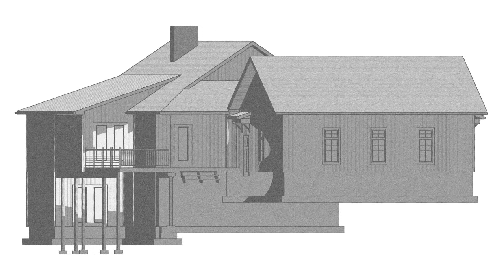111720 elevation video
elevation for review